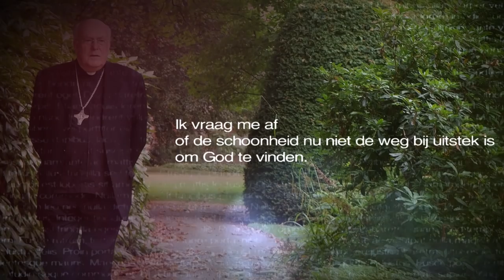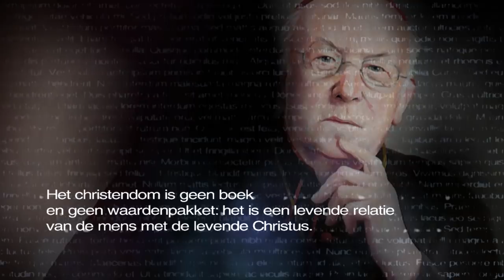9 citaten van Godfried Kardinaal Danneels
Deel het filmpje ter nagedachtenis van Godfried Kardinaal Danneels.